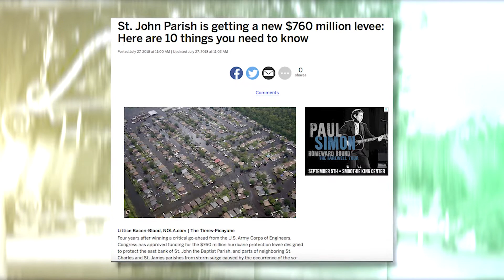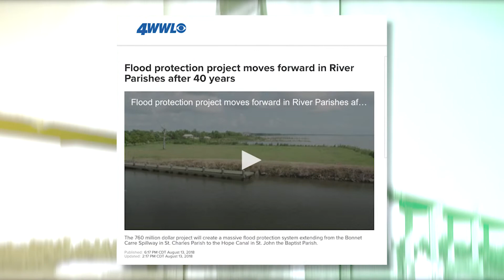Around the Parish: West Shore Levee Press Conference